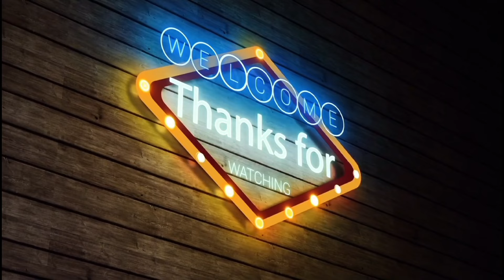మా ఊరి దసరా మహోత్సవం | కలశం | Dussera Mahotsavam | Kolatam